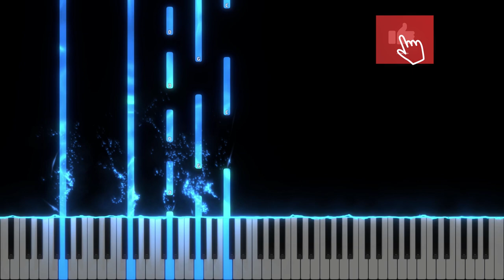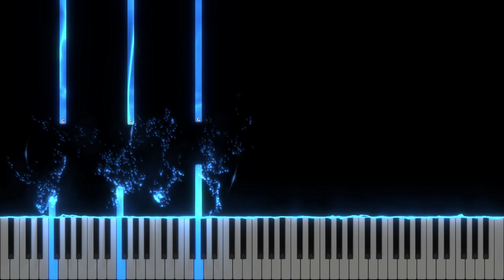Ruga - Augustin Moscaliuc, Alina Havrisciuc & familia Matei - Negativ Pian - Tutorial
Gama : La minor / Do Major
Tempo : 70
Muzica  : Corneliu Matei
Versuri : Traian Dorz
Pianul pe care-l folosesc : Roland FP 30